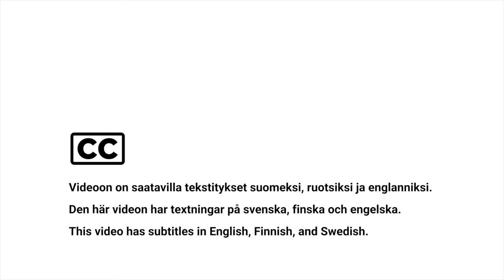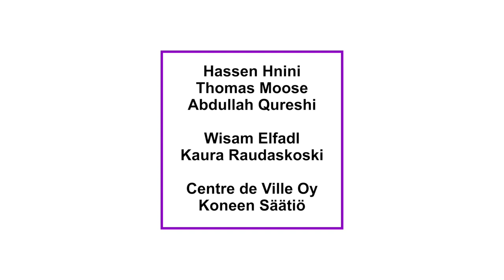Shadows of Criminalization, part 5: Queer newcomers' perspectives on queer migration (3.11.2021)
Tapahtumatallenne Sateenkaarihistorian ystävien järjestämästä merkkivuoden tapahtumasta 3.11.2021.

Historian vääryydet 2: Kriminalisoinnin varjot
Osa 5: Queer newcomers' perspectives

Puhujat: Hassen Hnini, Thomas Moose, Abdullah Qureshi
Haastattelija: Wisam Elfadl
Aiheen esittelijä: Kaura Raudaskoki

Historian vääryydet 2: Kriminalisoinnin varjot -tapahtuma tarjoaa näkökulmia kriminalisoinnin aikaan ja sen seurauksiin Suomessa sekä kommentoi kriminalisoinnin laajoja vaikutuksia myös muualla – sateenkaari-ihmisiin kohdistuva kontrolli ei ole kaikkialla historiaa. Tapahtuma on toinen osa Sateenkaarihistorian ystävien järjestämistä merkkivuoden 2021 tapahtumasarjasta. Vuonna 2021 tuli kuluneeksi 50 vuotta siitä, kun homoseksuaalisten tekojen rangaistavuus poistettiin rikoslaista Suomessa. Homoseksuaalisuus oli Suomessa rikos vuodesta 1894 vuoteen 1971 eli 76 vuoden ajan. Tämän jälkeen oli vielä voimassa kehotuskielto vuosina 1971–1999, jonka aikana oli rangaistava teko kehottaa julkisesti homoseksuaalisuuteen.

Tapahtumasarja on osa Koneen säätiön rahoittamaa Sateenkaarihistoria näkyväksi -hanketta (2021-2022). Videotuotanto Centre de Ville Oy.